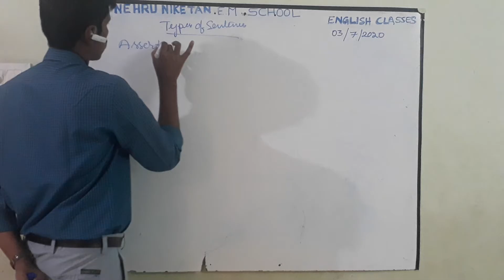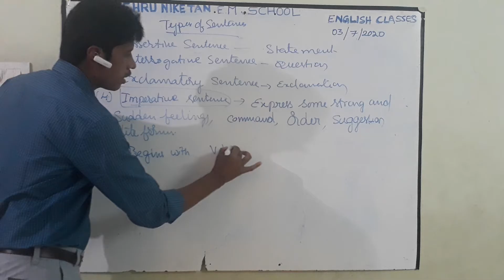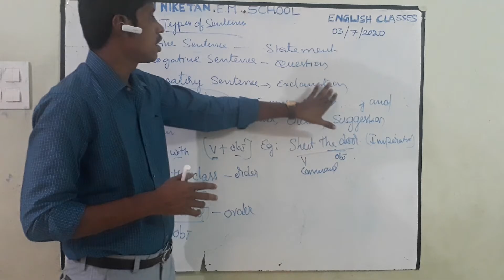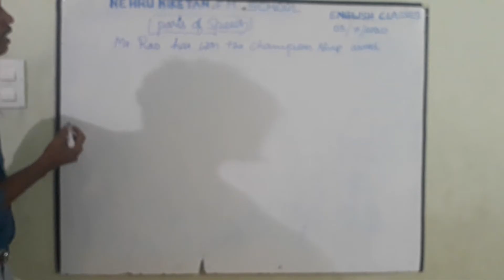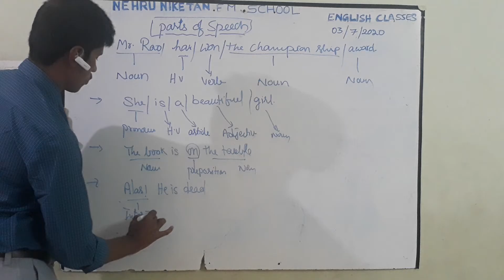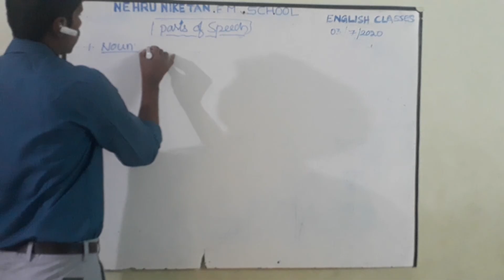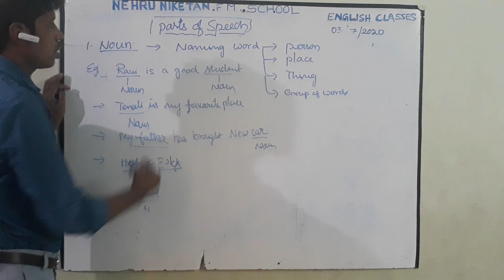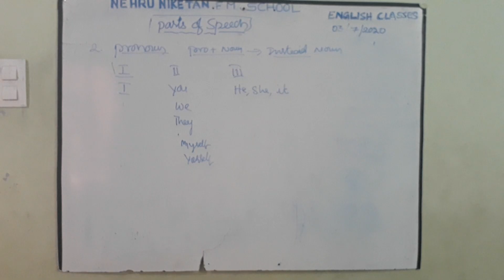IX English, Grammar, about Sentences and Parts of speech, Ramesh sir. 3-7-2020